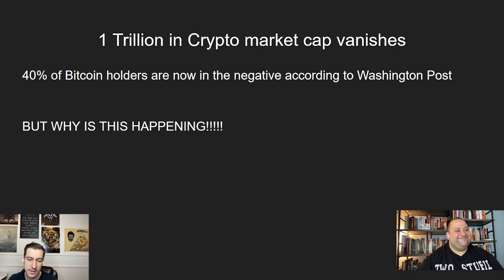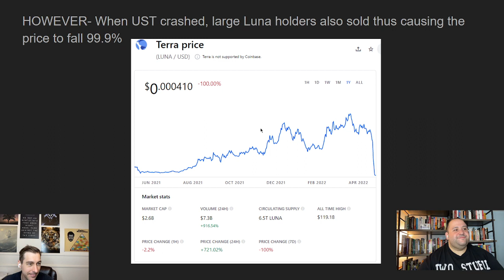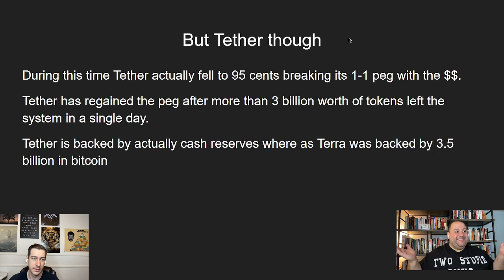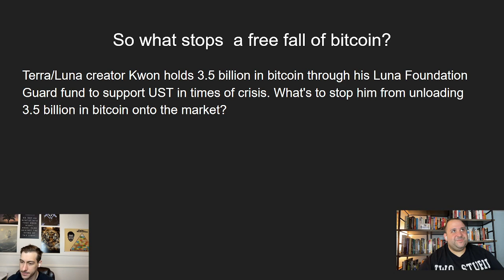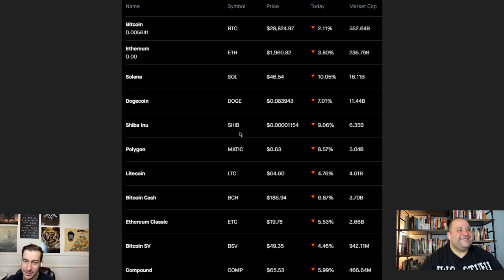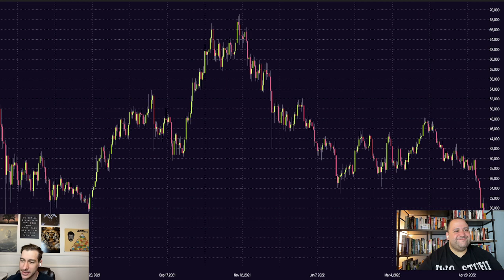Stable Coin Not So Stable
This is just the beginning folks. One domino at a time